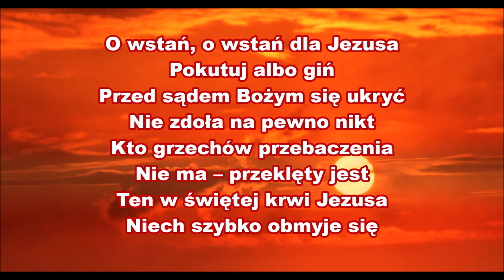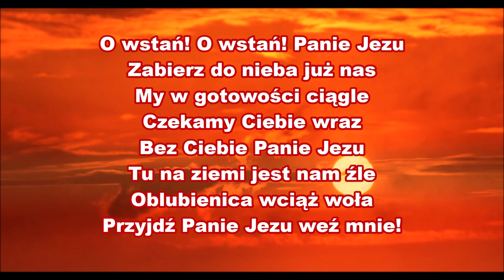O wstań, O wstań, dla Jezusa! Niosący dobrą wieść. Podnieś swój głos donośnie, by ewangelię nieść!